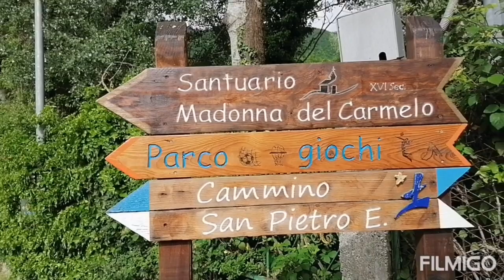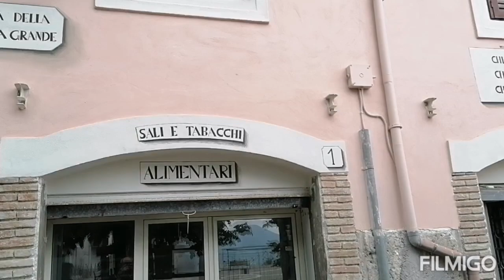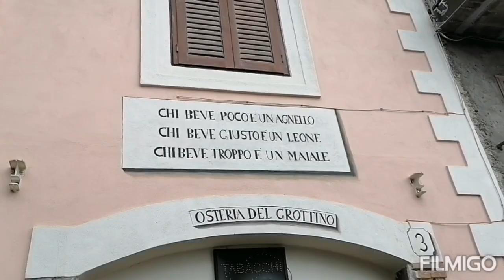Cammino di San Pietro Eremita da Turania a Riofreddo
Come le altre, tappa molto bella, con due salite importanti.
Ancora incontri speciali, un grazie a Orlando e Raffaele